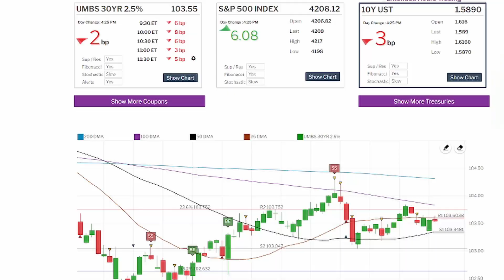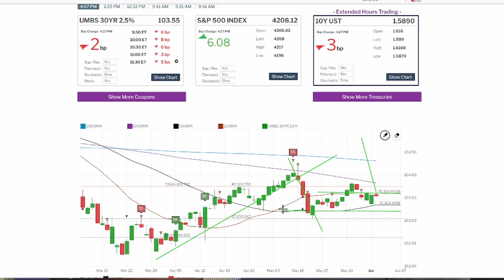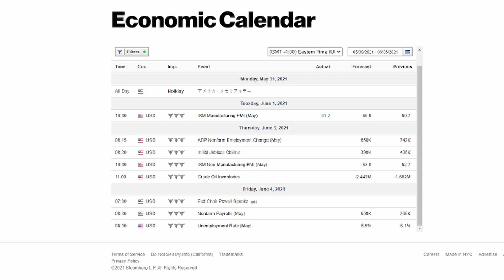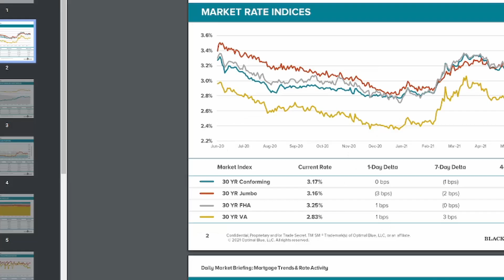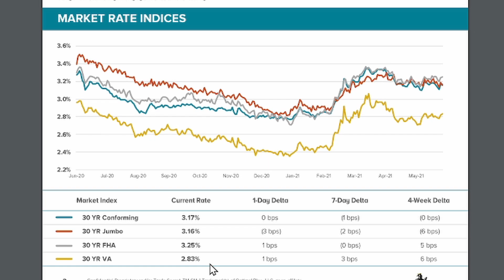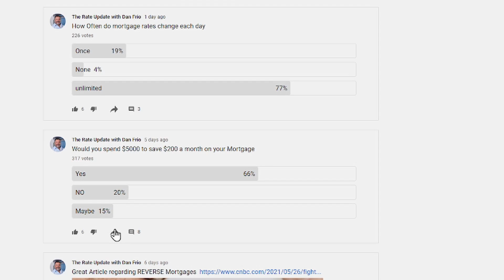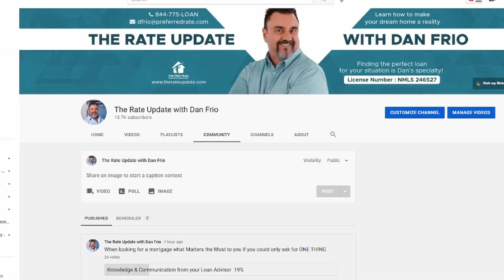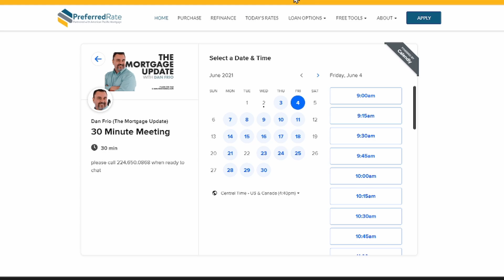Mortgage Rates Update and Housing Market 2022 Forecast | Where are rates heading......